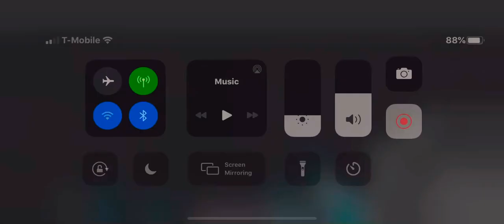The new hand tracking update on the oculus quest